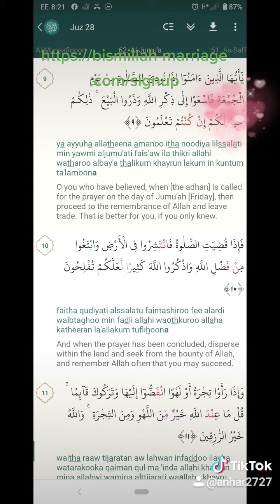alhamdulillah lailaha Illallah Muhammad rasul Allah S.A.W peace be upon him ameen summah ameen